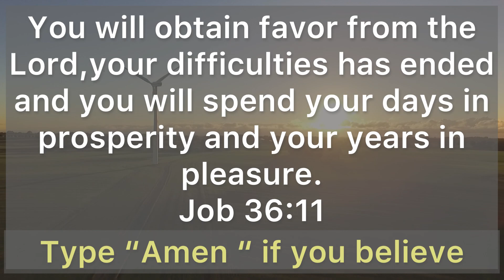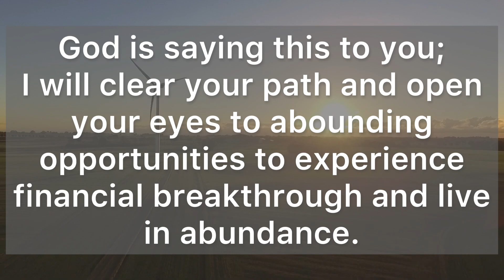CONGRATULATIONS: BEFORE 3rd SEPTEMBER YOU ARE… 💝 🎊